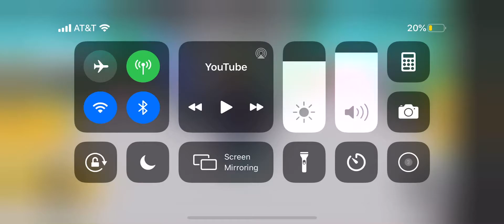Update 16 is here saber simulator